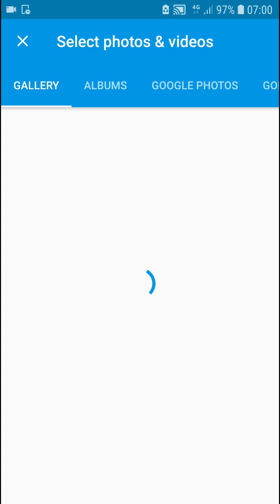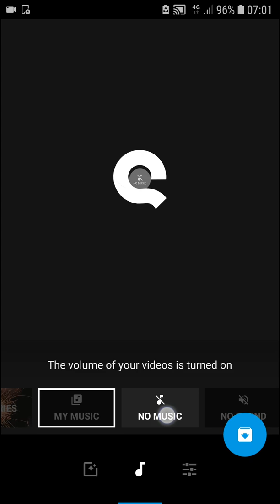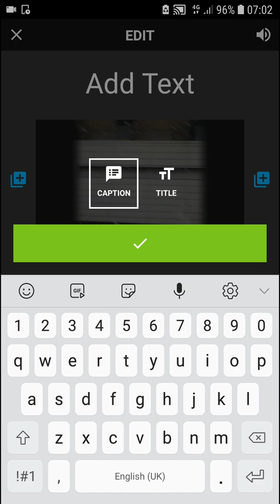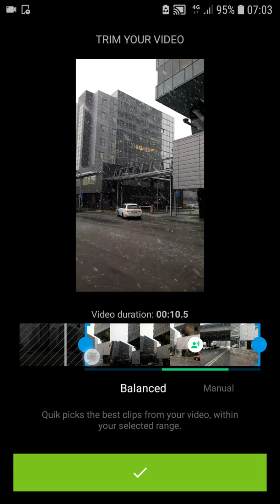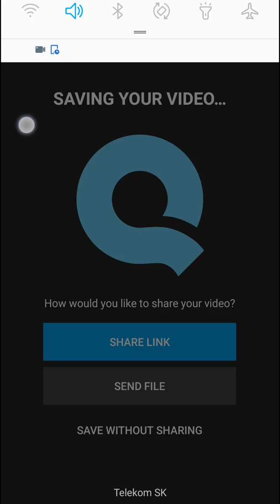How To Use QUIK Video Editor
In this video you will learn How To cut in  QUIK Video Editor

 , transferwise ‏‏‎ ‎

GET AMAZING FREE Tools For Your Youtube Channel To Get More Views:
Tubebuddy (For GROWTH on Youtube):